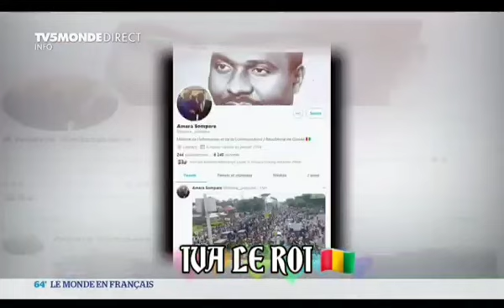L'arrivée de Mr le président Alpha Condé à Conakry